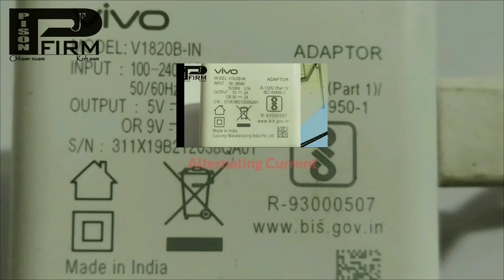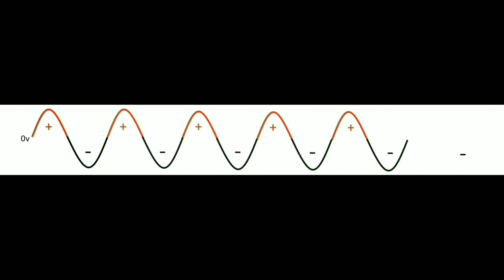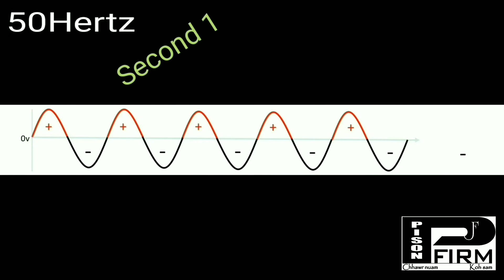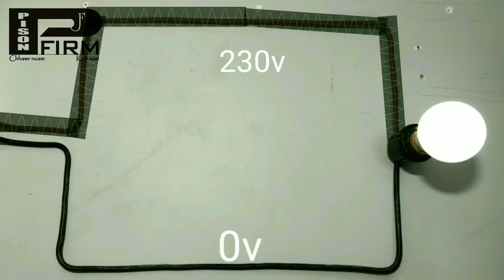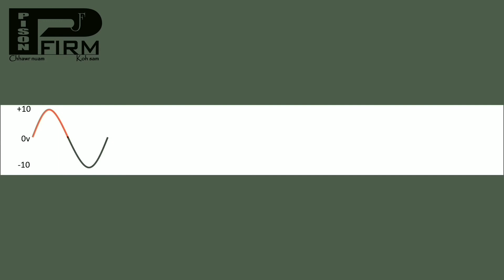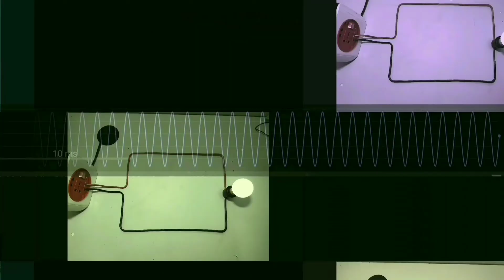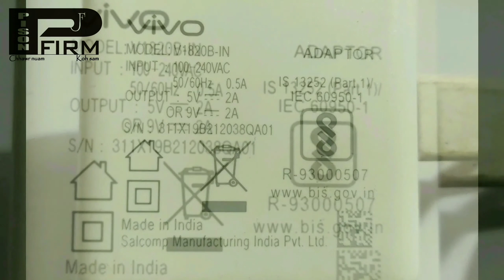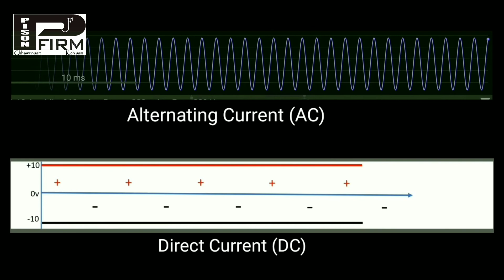Mizo tawng, AC leh DC hrilhfiahna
Electricals, electronics leh communications lamah hriat duh inei anih chuan comment ah lo sawi la, video thar rawn dah zel kan tum e.